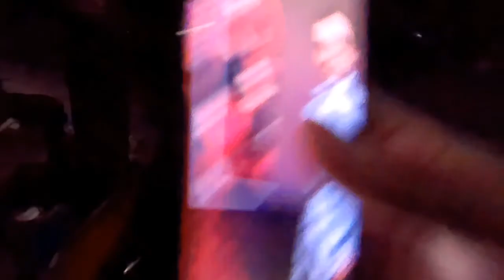kanor motovlog #11 Papasok sa trabaho pizzyow